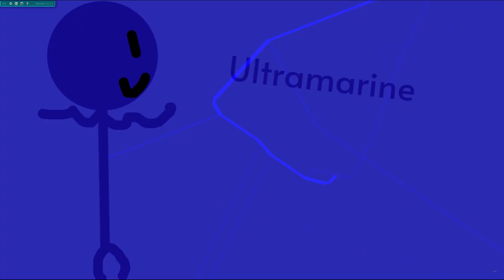Algicosathlon III Intro Sneek Peak (We hadn't done the rejoin yet)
Welp, I make this video to you guys know what is the intro for top 22
The diffrence that is diffrent athletes and music (I use my own music). And THIS VIDEO MADED BY ME
I add this:
TO you guys know this is MY video